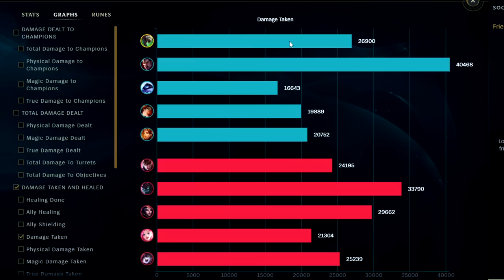Riot WANTS YOU TO PLAY AP TWITCH JUNGLE👌 | How to Play AP Twitch Jungle Season 12 League of Legends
Riot WANTS YOU TO PLAY AP TWITCH JUNGLE👌 | How to Play AP Twitch Jungle Season 12
League of Legends Season 12 Twitch Jungle Gameplay Tutorial Guide